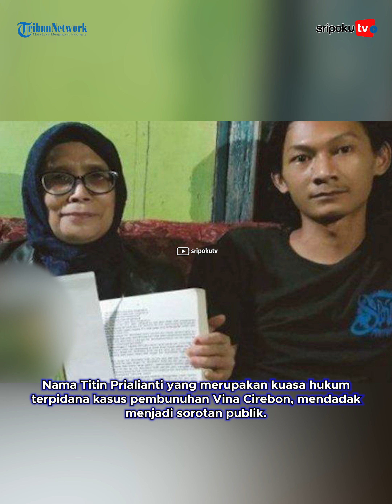Titin Punya Bukti Kuat Kasus Vina Cirebon, Sebut Saka Salah Tangkap & Keluarga Sudirman Ketakutan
Titin Prialanti Punya Bukti Kuat Kasus Vina Cirebon, Sebut Saka Salah Tangkap dan Keluarga Sudirman Ketakutan

Nama Titin Prialianti yang merupakan kuasa hukum terpidana kasus pembunuhan Vina Cirebon, mendadak menjadi sorotan publik.

Titin Prialianti merupakan pengacara dari Saka Tatal dan Sudirman Terpidana kasus Vina Cirebon. Titin Prialianti pun menyebut kedua kliennya merupakan korban salah tangkap dari kasus pembunuhan Vina Cirebon.

Terbarunya Titin Prialianti terlibat adu debat dengan tim Hotman Paris selaku kuasa hukum keluarga Vina. Kala itu Titin Prialianti dihadirkan sebagai pihak pengacara terpidana Saka Tatal di acara Catatan Demokrasi TV One, Selasa malam (21/5/2024).

Lihat informasi terkini bersama kami, di:

Palembang.tribunnews.com

Sumber Video: kolase foto tribun
Editor Video: reecha
Vo: fhelin
Naskah: Welly